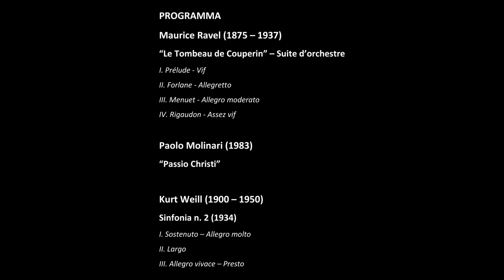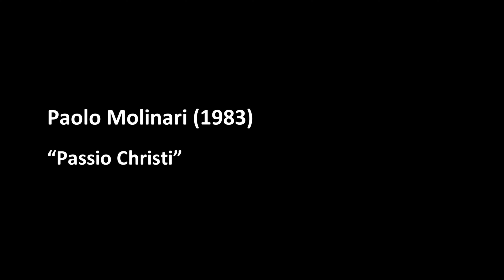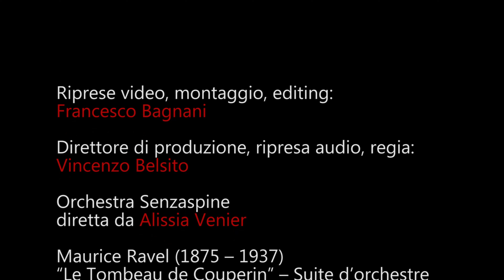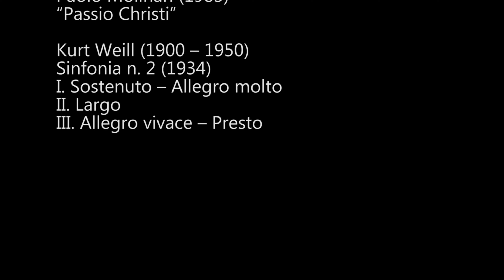Orchestra Senzaspine - Alissia Venier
Concerto della vincitrice del Premio Nazionale delle Arti 2018 in Direzione d’orchestra - ALISSIA VENIER

“Le Tombeau de Couperin” – Suite d’orchestre
I. Prélude - Vif
II. Forlane - Allegretto
III. Menuet - Allegro moderato
IV. Rigaudon - Assez vif

Paolo Molinari (1983)
“Passio Christi”

Kurt Weill (1900 – 1950)
Sinfonia n. 2 (1934)
I. Sostenuto – Allegro molto
II. Largo
III. Allegro vivace – Presto